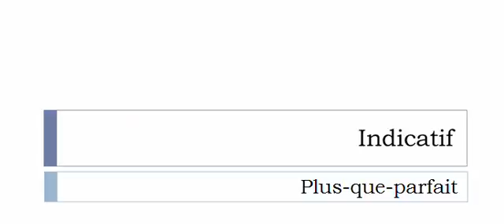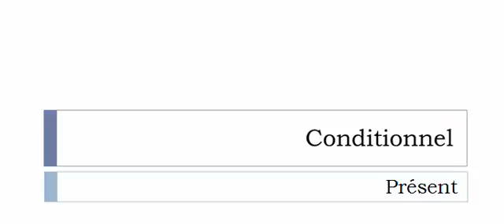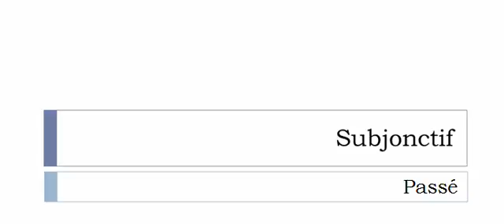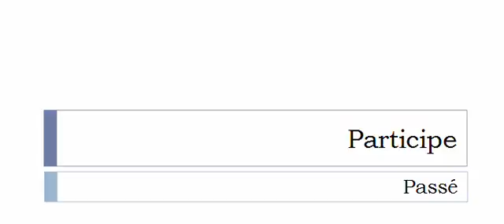เรียนรู้ภาษาฝรั่งเศส = การผันคำกริยา = Carillonner